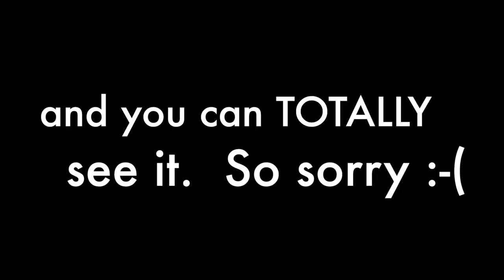Spring And Summer 2017 Fashion " Theme" Favorites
It's taken me 38 years to love the skin I'm in, but I finally do!  Be nice to me, lol.  I just wanted to show you guys some stuff that you might want to pick up and try.  Love each of you!

I will try to link everything I can!

Lemon items:
QVC blouse
Amazon dress

Flamingo items:
Old Navy shirt

Pineapple items:
Target Lemon shirt (LOL)
Old Navy shirt
Victoria's Secret Pink shirt

Off the Shoulder items:
Target top: unavailable, but VERY similar dress
Eloquii peplum top:  unavailable
Ava + Viv top
Old Navy black dress
Old Navy striped dress

What I'm wearing:
Shirt:  Old Navy
Jeans:  American Eagle
Bangles:  Target
Watch:  Kate Spade
Hoop earrings:  Target
Necklace:  Baublebar